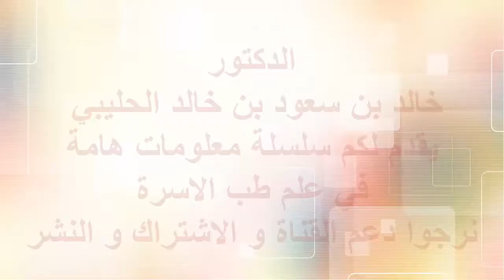تشريح دماغ في مختبر الدكتور خالد بن سعود بن خالد الحليبي